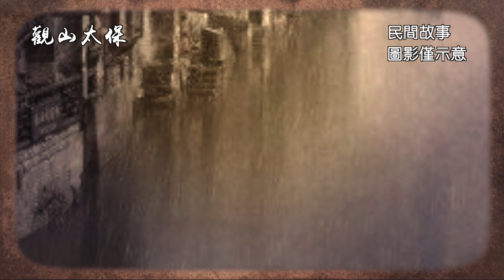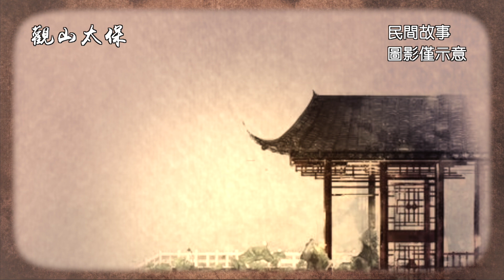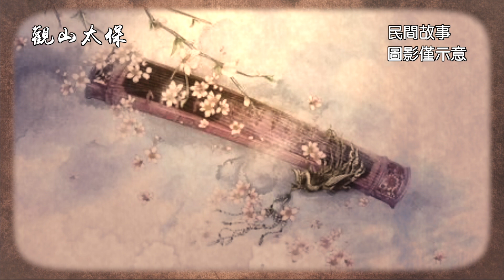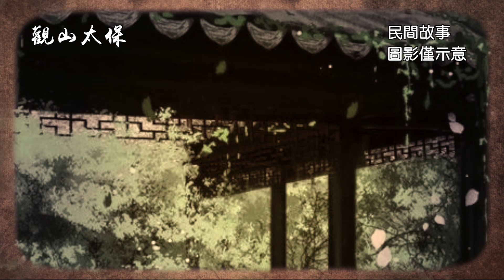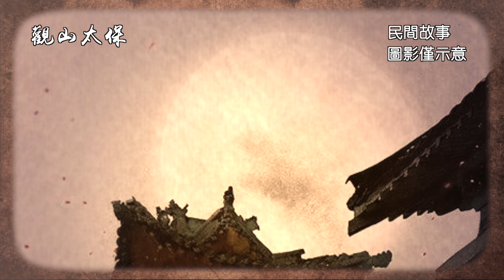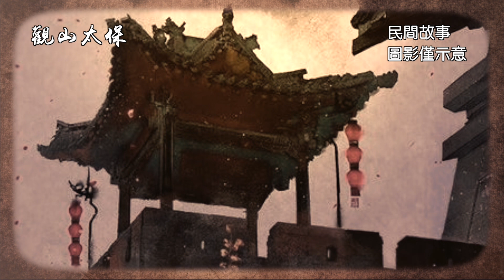富翁行善，小妾生下個奇怪的嬰兒，接生婆：不男也不女 / 古代奇案懸案 / 民間故事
齊思賢是清河鎮的首富，銀子多得花不完，家裡養著上百號下人，吃飯穿衣都有人伺候，這日子過得別提有多舒坦。
但他也有煩惱，妻子漂亮是漂亮，可成親二十多年，並不曾給他生下一兒半女，且性子又凶悍，不許丈夫娶妾，只說她自己能生。
可直到夫妻兩個都已年近五旬，乾癟的肚子依舊沒有動靜，常言道：不孝有三，無後為大。